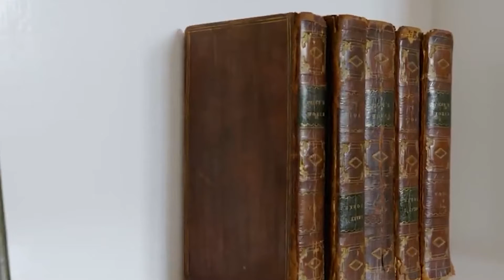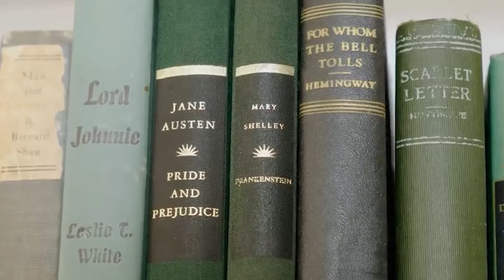Top 5 MOST EXPENSIVE Celebrity Mansions!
In today's Film Gusto video we are going to be looking at the Top 5 MOST EXPENSIVE Celebrity Mansions!